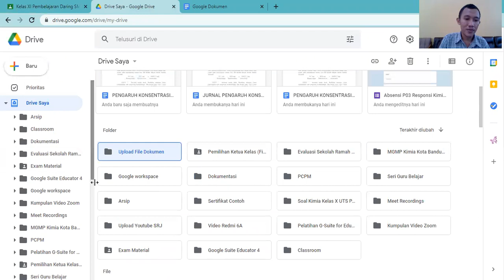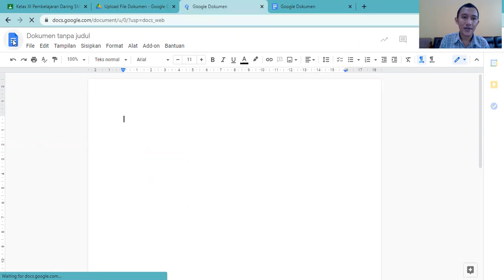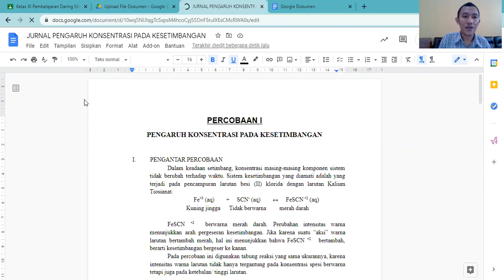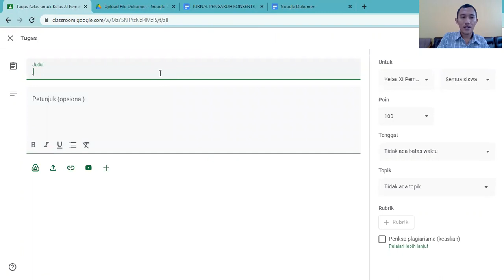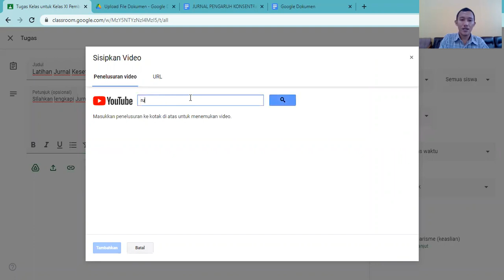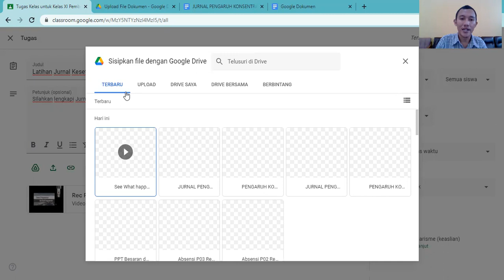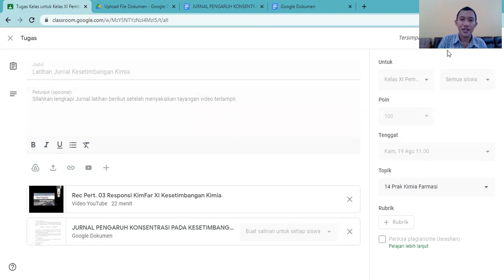Google Classroom: Rilis Tugas Kolaborasi Dokumen.